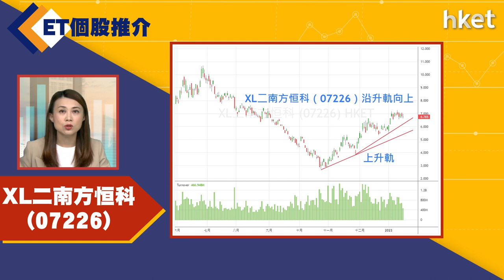【ET個股推介】XL二南方恒科 (07226)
今日ET個股推介－XL二南方恒科(07226)